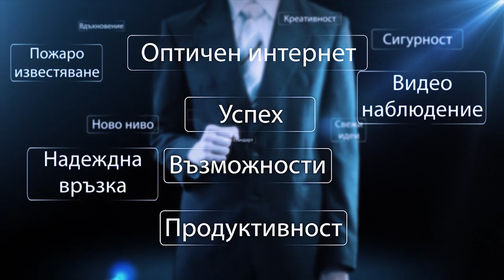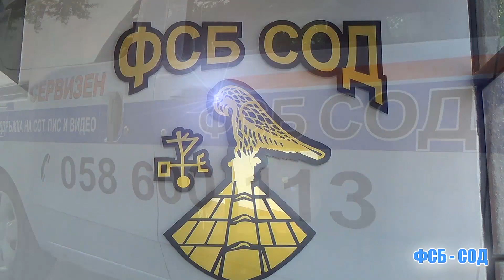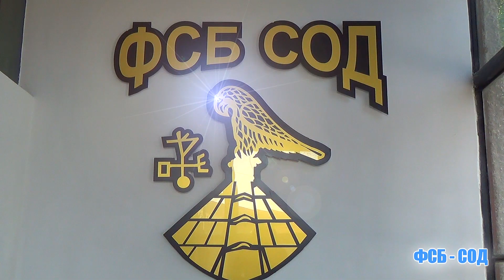ЕМИСИЯ НОВИНИ НА ТЕЛЕВИЗИЯ ДОБРИЧ ОТ 26-ти февруари 2021г.